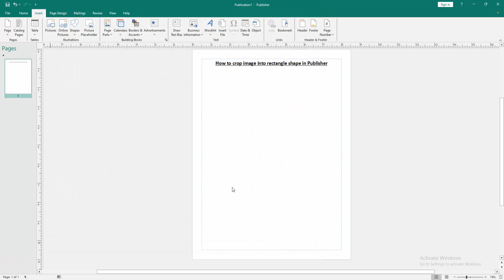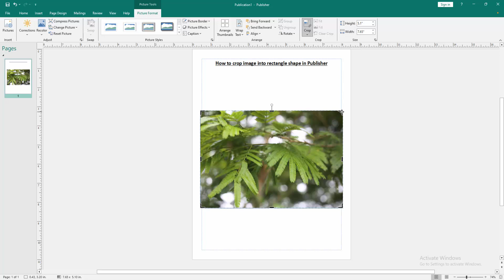How to crop image into rectangle shape in Publisher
Assalamu Walaikum,
In this video I will show you, How to crop image into rectangle shape in Publisher.  Let's get started.